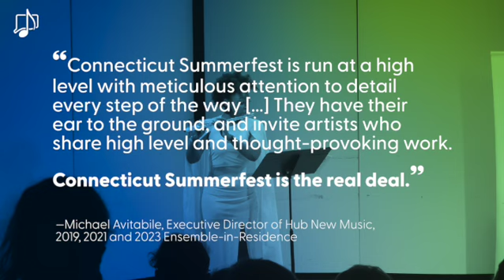A Haven of New Music: A Celebratory Benefit Concert | Connecticut Summerfest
☆ Help us fund our noteworthy 9th season!

WELCOME to Connecticut Summerfest's 2024 celebratory online benefit concert, "A Haven of New Music"! Hear works by festival composers Evan Fontaine, Sylvia Niemann, and Kento Stratford, & 2024 Composition Faculty member Ivette Herryman-Rodriguez. Our concert features conversations with Lindsay Kesselman, soprano, and Kim Luevano, clarinetist, from 2024 ensemble-in-residence Haven Trio.

With our 2024 festival just a few weeks away, we would be so grateful if you contributed our suggested donation of $20. Our goal is to raise $2500, which will help us ensure high-quality video and audio production for our 2024 concert series, as well as professional, multi-camera recording sessions for our festival composition students.

Be sure to join us for our summer concert series, in-person or via live-stream:

FRIDAY, JUNE 7TH, 8:00PM EDT
~Nois
​Artist Residency Concert
SATURDAY, JUNE 8TH, ​8:00PM EDT
Haven Trio
Artist Residency Concert
SUNDAY, JUNE 9TH, ​3:00PM EDT
Black Moon Trio
Artist Residency Concert
TUESDAY, JUNE 11TH, ​8:00PM EDT
Evening of Premieres
​New works by our festival composers, premiered by our ensembles-in-residence!